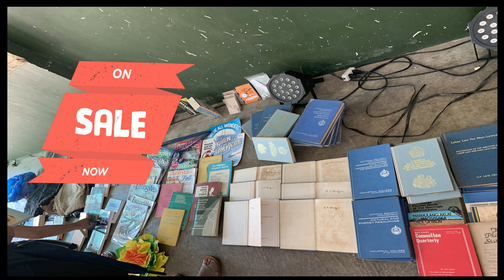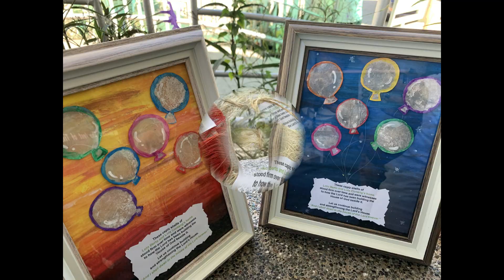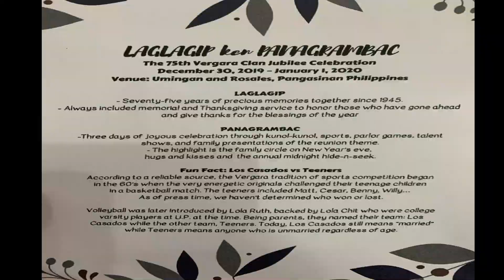VLOG #08 | GANITO KAMI PAG REUNION DAY 02 PART 02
Sub-Clan Presentations
-puyatang rehearsals, tawanan, sayawan, kantahan, at higpit sa lahat masayang kumain hehe

Ganito kami habang naghihintay para salubungin ang Bagong Taon!

10, 9, 8, 7, 6, 5, 4, 3, 2, 1